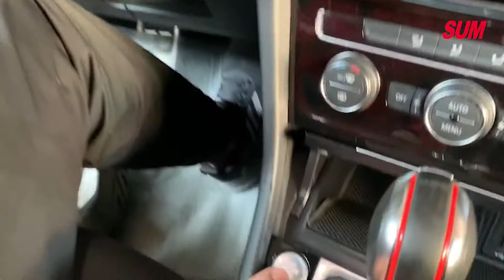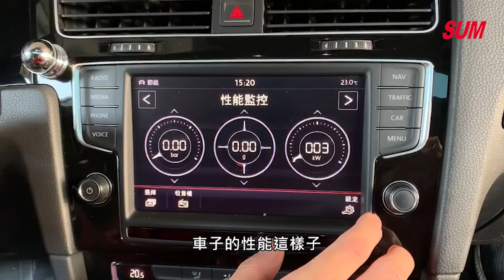【SUM中古車】VW GOLF VII 2016 限量88台 GTI CLUBSPORT 臺中市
車商資訊：SUM新達汽車
聯絡人：鐘店長
LINE：@517lhiym
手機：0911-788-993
車輛資訊：VW GOLF VII 2016
車輛售價：108.8萬
車輛所在：臺中市烏日區中山路三段460號